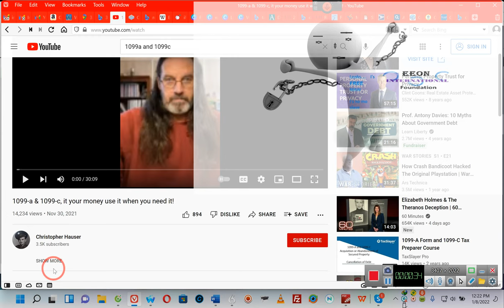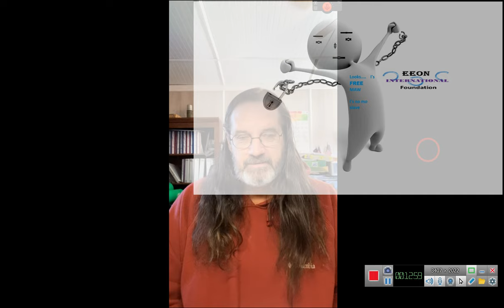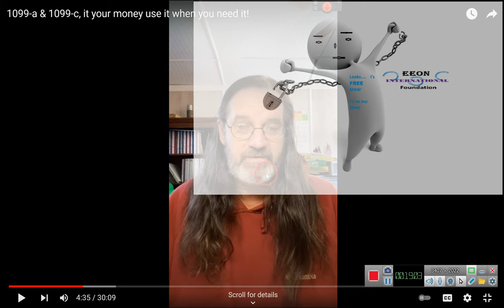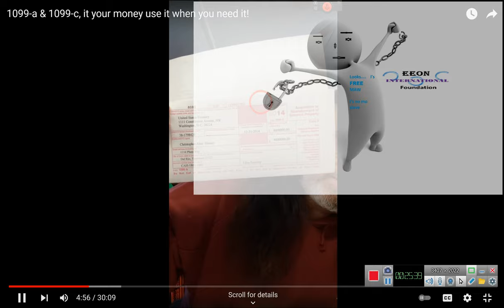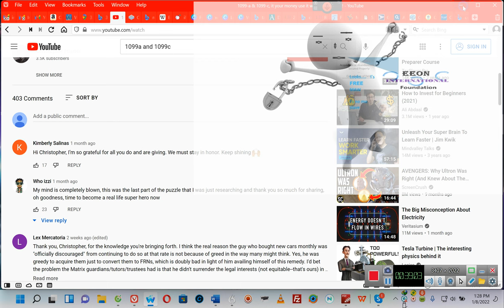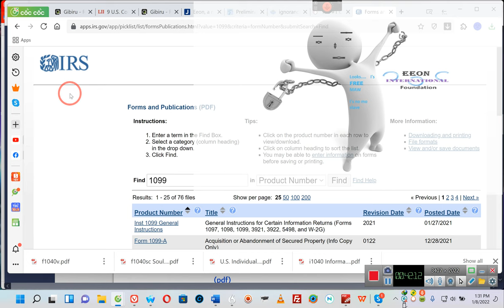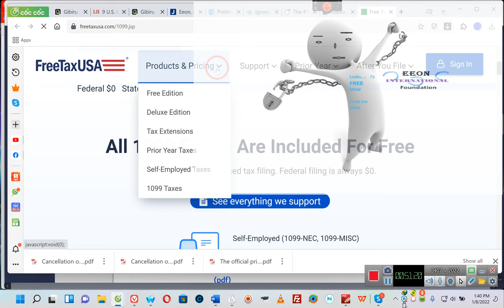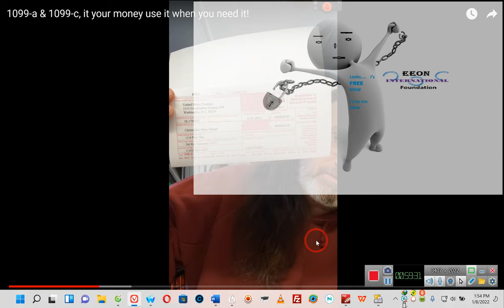1099-A ='s [A]ccepted '4' Value that continues to work, Why Don't people use it????? By 'E' 01/08